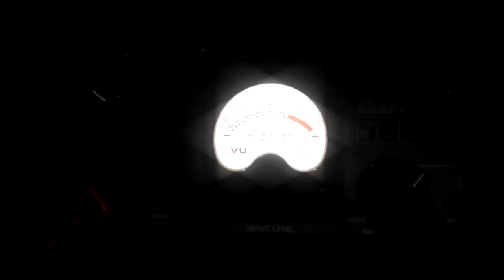War-Saw - The Manifest promo video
Promo video for the second album - The Manifest

Thrash Till Death!